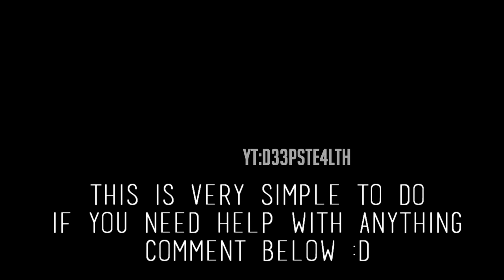| BTD Battles Money HACK Tutorial | Game Guardian | October 2017 |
BTD BATTLES HACK | Btd battles hack v4.6 | btd battles mod 4.6 |
august 2017 btd battles hack | bloons td battles hack |
bloons tower defense battles hack v4.6 | Unlimited battle energy |
Unlimited coins hack btd battles hack v4.6 no root android

(there was an error with the naming of the apk**, I renamed the apk v5.6 instead of v4.6)

BTD BATTLES on the play store!
BTD BATTLES INFO:
Play the top-rated tower defense franchise in this all new head-to-head strategy game!

Go monkey vs monkey with other players in a bloon-popping battle for victory!
From the creators of best-selling Bloons TD 5, this all new Battles game is specially
designed for multiplayer combat, featuring 18 custom head-to-head tracks, incredible
towers and upgrades, all-new attack and defense boosts, and the ability to control bloons
directly and send them charging past your opponent's defenses.

* Head-to-head two player Bloons TD
* 27 custom Battles tracks
* 22 awesome monkey towers, each with 8 powerful upgrades
* Assault Mode - manage strong defenses and send bloons directly against your opponent
* Defensive Mode - build up your income and outlast your challenger with your superior defenses
* Battle Arena Mode - Put your medallions on the line in a high stakes Assault game. Winner takes all.
* Card Battles Mode - Choose the perfect deck of tower and bloon cards to outwit and outplay your opponent
* Monkey Tower Boost - supercharge your monkey towers to fast attack for a limited time
* Bloons Boost - power up your bloons to charge your opponent in Assault mode
* Create and join private matches to challenge any of your facebook friends
* 16 cool achievements to claim
* Customize your bloons with decals so your victory has a signature stamp

If you are new to Bloons tower defense games, don't worry - a helpful tutorial walks you
through the game, and matchmaking will help balance the opponents you face. And if you want
to battle against your friends, you can easily create and join private matches with anyone
on your Facebook friends list.

The choice of strategy is yours - hunker down for the long game, or go for the quick win with
a rush of fast Bloons? Jump into a game of Bloons TD Battles now!

REQUIRES INTERNET CONNECTION

PERMISSIONS: Bloons TD Battles requests permission to access to read and write to your external
storage to buffer video ads. Video ads help fund the production of our free games, so we appreciate
your understanding and support. If there are ever any problems with the amount of data stored,

YouTubers and Streamers: Ninja Kiwi is actively developing, supporting, and promoting channel
creators on YouTube, Twitch, Kamcord, and Mobcrush. If you are not already working with us, keep

●Triple M - Solution [Frequency Release]